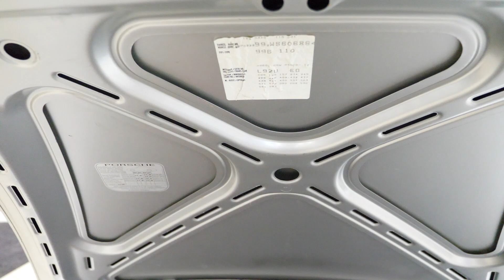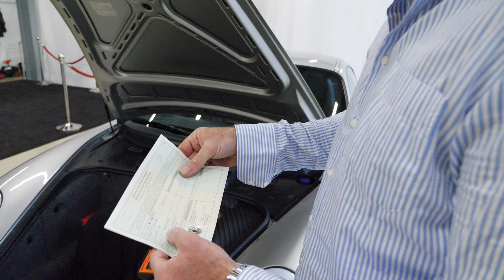Porsche 996, Bj. 1998, 1. Serie, 2. Hand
Mehr Informationen zu dem diesem und noch viele weitere schöne Autos findet ihr auf unserer